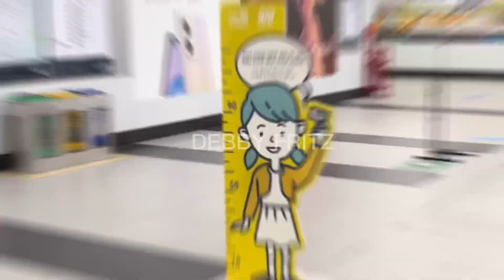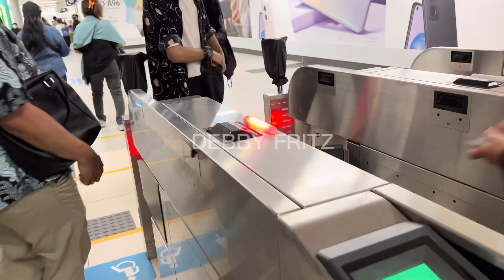ANTUSIAS WARGA NAIK TRANS MRT LRT JAKARTA GRATIS DI HUT HAJATAN DKI KE 495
MOMENT DETIK-DETIK PAK ANIES DATANG KE TAMAN ISMAIL MARZUKI DALAM RANGKA PEMBUKAAN BULAN SENI RUPA.